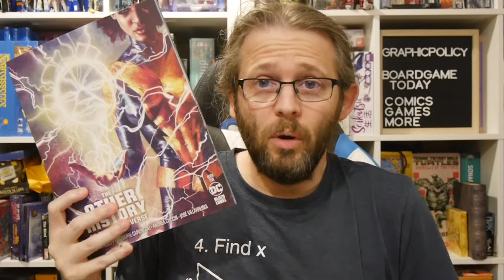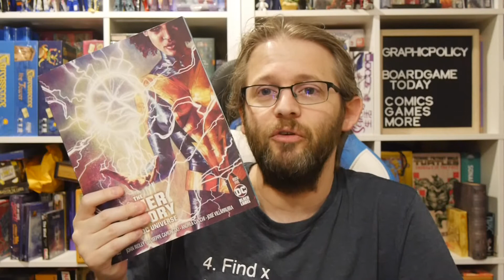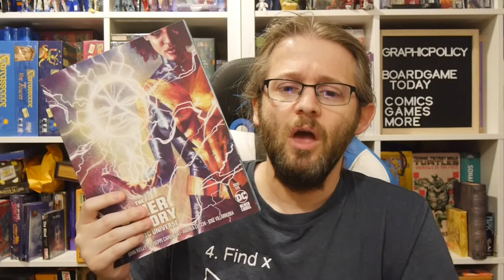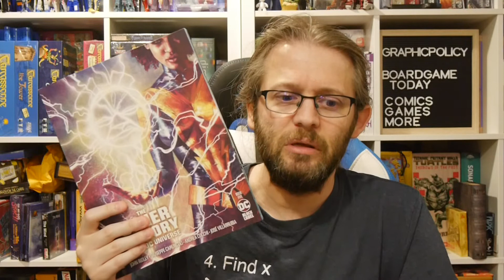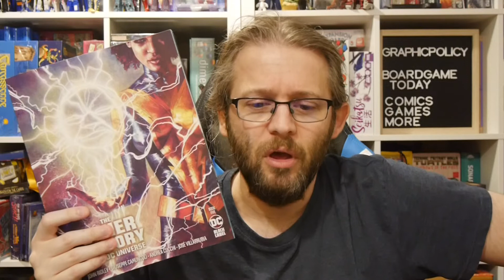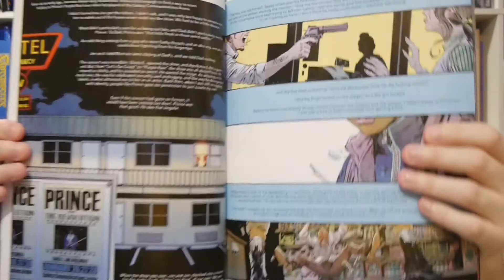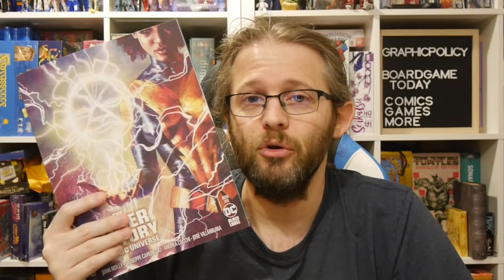DC Comics Review: The Other History of the DC Universe #5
The Other History of the DC Universe #5 wraps the series up bringing it full circle as 1981 to 2010 are explored through the eyes of Anissa Pierce.

Story: John Ridley
Layouts: Giuseppe Camuncoli
Finishes: Andrea Cucchi
Color: José Villarrubia
Letterer: Steve Wands